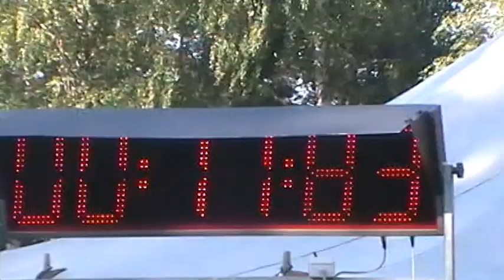Kunovice ženy Provodovice 29 8 2015